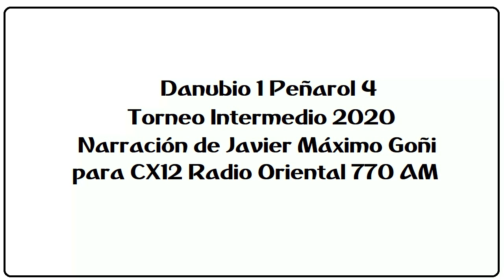Danubio 1 Peñarol 4 - Intermedio 2020 (por Javier Máximo Goñi)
Los goles y el final del partido, por Javier Máximo Goñi en relatos y Carlos Bardakian en comentarios para CX12 Radio Oriental 770 AM.